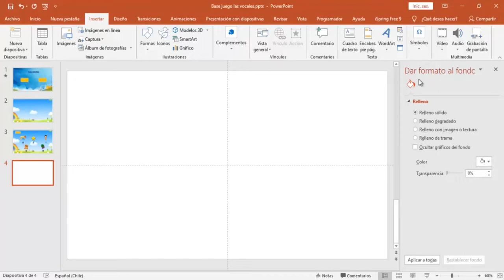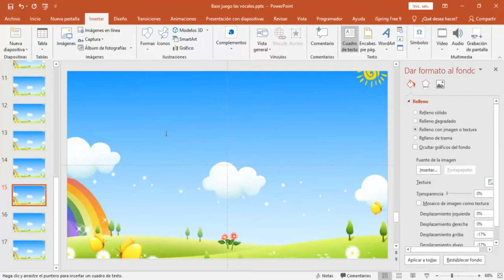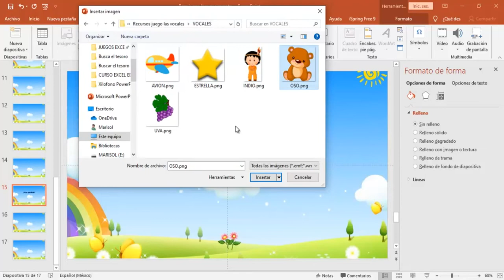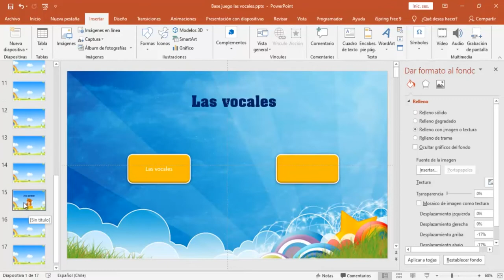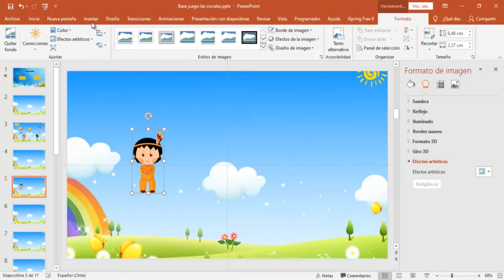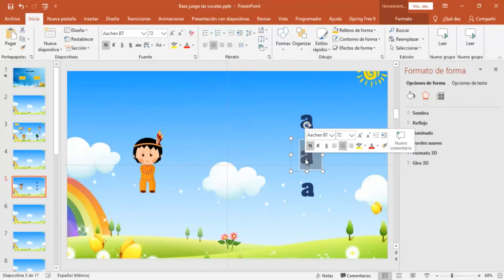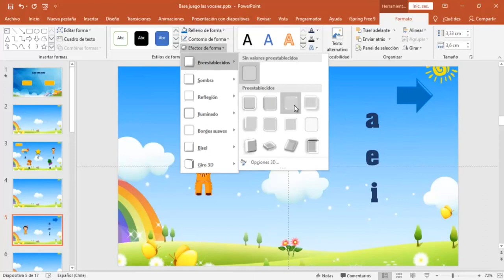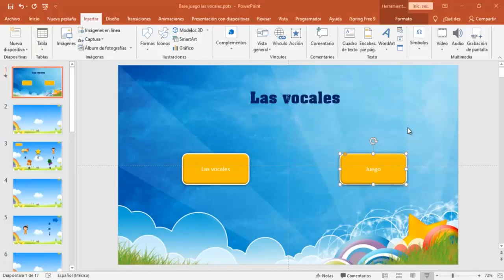Curso Juegos Interactivos con PowerPoint Las vocales Tercera Lección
Continuamos con nuestro primer juego, ahora vamos agregar las imágenes para crear nuestra primera actividad.